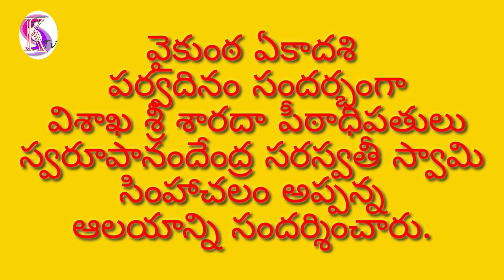*వైకుంఠ ఏకాదశి పర్వదినం సందర్భంగా విశాఖ సింహచలం లో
*స్వరూపానందేంద్రకు అప్పన్న తొలి దర్శనం*

వైకుంఠ ఏకాదశి పర్వదినం సందర్భంగా విశాఖ శ్రీ శారదా పీఠాధిపతులు స్వరూపానందేంద్ర సరస్వతీ స్వామి సింహాచలం అప్పన్న ఆలయాన్ని సందర్శించారు. సింహాచల పుణ్యక్షేత్రంలో ఉత్తర ద్వారం నుంచి ఆలయంలోకి ప్రవేశించి అప్పన్నను దర్శించుకున్నారు. ముక్కోటి ఏకాదశి పర్వదినాన దేవస్థానం అధికారులు స్వామీజీకి అప్పన్న తొలి దర్శనం కల్పించారు. ఆలయ మర్యాదలతో అధికారులు, పండితులు స్వామీజీకి స్వాగతం పలికారు. ఈ సందర్బంగా స్వరూపానందేంద్ర స్వామి మాట్లాడుతూ ముక్కోటి దేవతలంతా కలిసి శ్రీమన్నారాయణుని దర్శించుకున్న పర్వదినమే ముక్కోటి ఏకాదశి అని తెలిపారు. భగవంతుని తత్వాన్ని తెలుసుకునే దివ్యమైన రోజుగా వైకుంఠ ఏకాదశిని అభివర్ణించారు. మహా విష్ణువును ఈ పుణ్య దినం రోజున దర్శిస్తే భగవదనుగ్రహం కలుగుతుందని, సకల ఐశ్వర్యాలు సిద్ధిస్తాయని తెలిపారు. జనవరి 27వ తేదీ నుండి ప్రారంభమయ్యే పీఠం వార్షిక మహోత్సవాల ఆహ్వాన పత్రికను స్వరూపానందేంద్ర స్వామి అప్పన్న పాదాల చెంత ఉంచారు.